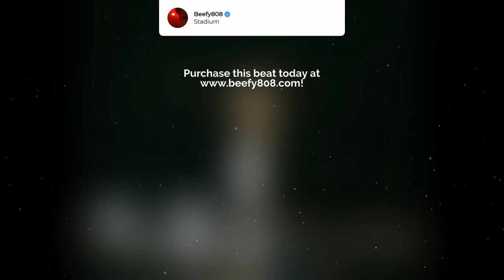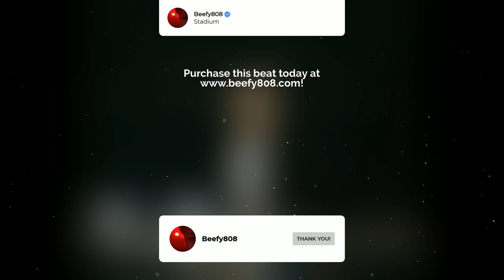LIL BABY Type Beat - "Stadium" | Piano Type Beat | Rap Trap Beats Instrumental